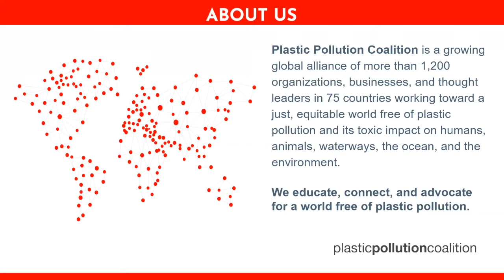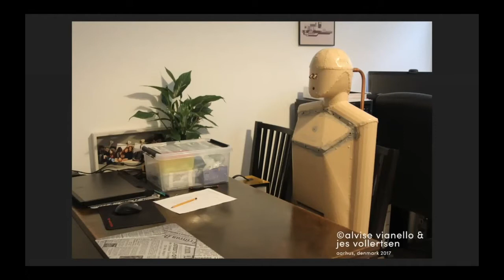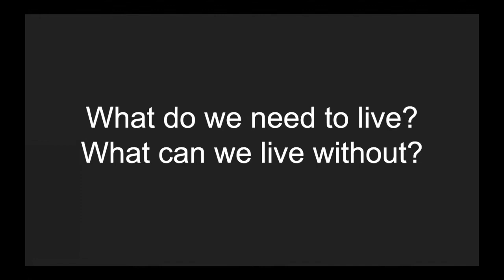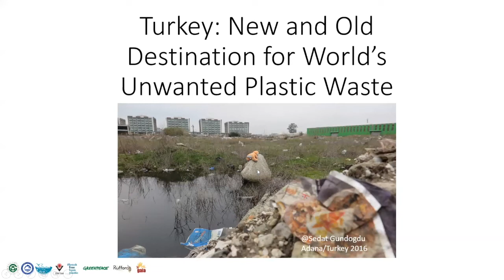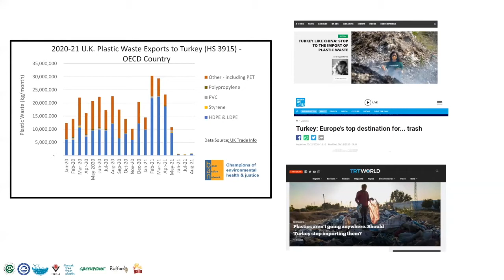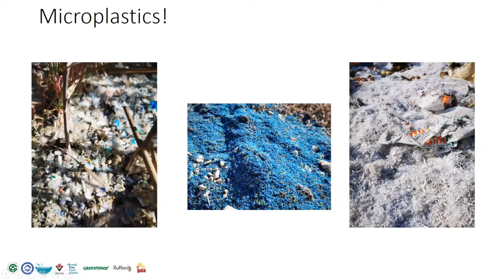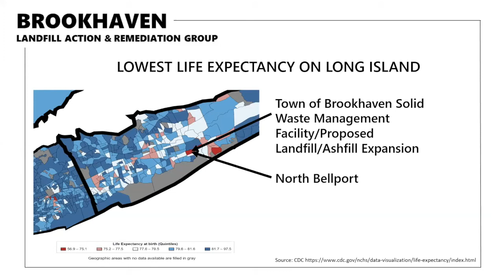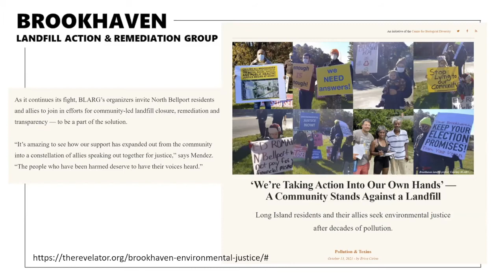The Cost of Convenience: Quest for Solutions to the Plastic Pollution Crisis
During the October webinar, we focused on the connection between the plastic pollution crisis and environmental injustice around the world, where economically disadvantaged nations take in a larger share of the world’s trash, and manufacturing chemicals threaten predominantly Black and low-income communities.

We were joined by journalist Erica Cirino, author of a new book, Thicker Than Water: The Quest for Solutions to the Plastic Crisis; Dr. Kerim Odekon, Environmental Justice Advocate & Clinical Assistant Professor of Medicine, Stony Brook University, New York, USA; and Dr. Sedat Gündoğdu, Associate Professor, Microplastic Research Group, Faculty of Fisheries, University of Cukurova, Turkey.